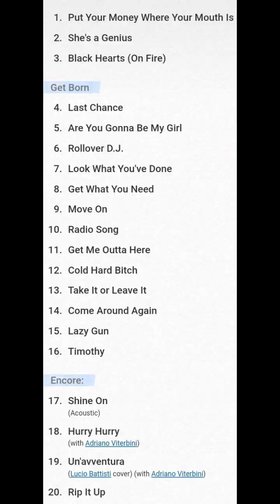Jet @ Milano complete concert (audio+videos, bootleg)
audio low quality in some songs (we were too close), it's ok in other songs. Setlist:
She's a Genius
Black Hearts (On Fire)
Last Chance
Are You Gonna Be My Girl?
Rollover D.J.
Look What You've Done
Get What You Need
Move On
Radio Song
Get Me Outta Here
Cold Hard Bitch
Take It or Leave It
Come Around Again
Lazy Gun
Timothy
Shine On (acoustic)
Hurry Hurry (with Adriano Viterbini)
Un'avventura (Lucio Battisti cover) (with Adriano Viterbini)
Rip It Up